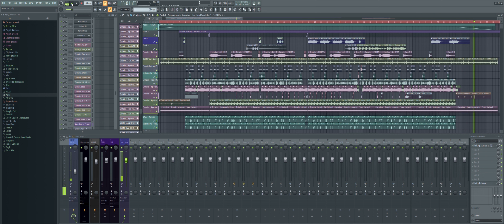I made a track using only KSHMR and Cymatics samples